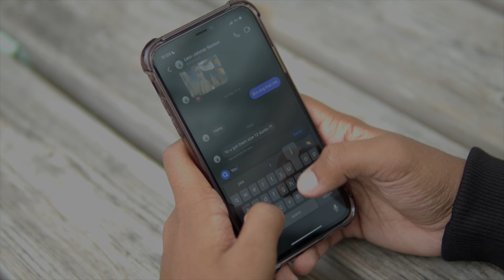Selling Sneaker's / A Documentary about the Sneaker World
A WJH Productions shines some light on the hidden cracks of the sneaker world. this documentary focuses on sneaker re selling, and how to re sell. John Shaji is a sneaker re seller who has been in the industry and knows what to look out for and what to do when it comes to selling rare and exclusive sneakers.

DOP: William Henshall
Sneaker Re-seller: John Shaji
Sneaker Head: Levi Renton
Editor: William Henshall